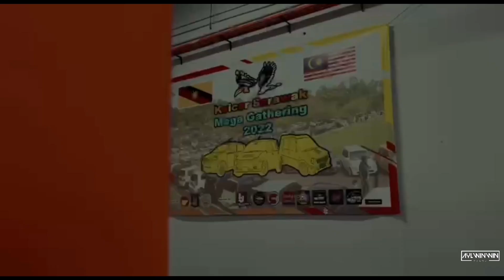Coverage Keicar Mega Gathering Sarawak 2022